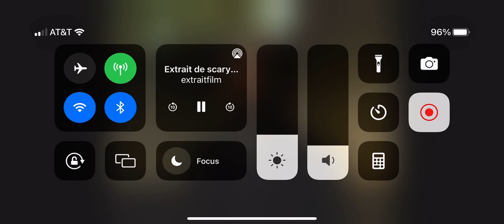Scary Movie 4 - Holly Poops in Court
The best part of this movie without a doubt! 💩